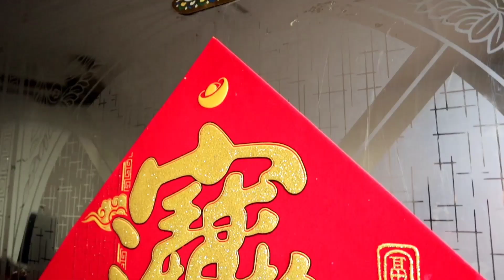HEBOH SEMUA‼️KETIKA SEORANG Art DAN MAJIKAN BAGI BAGI HONGPAO Di HARI IMLEK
Hai apa kabar semuanya
Hari ini adalah hari Imlek biasanya kita
HEBOH SEMUA‼️ KETIKA SEORANG Art DAN MAJIKAN BAGI BAGI HONGPAO

SELAMAT MENONTON
SEMOGA TERHIBUR
TERIMAKASIH